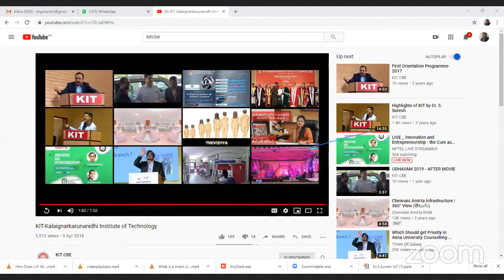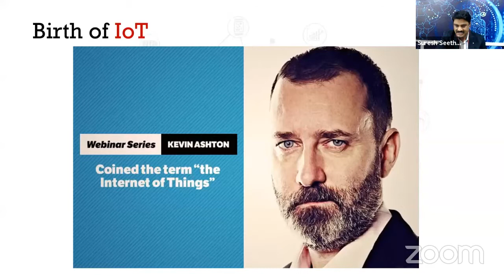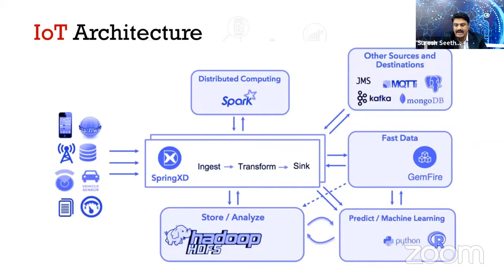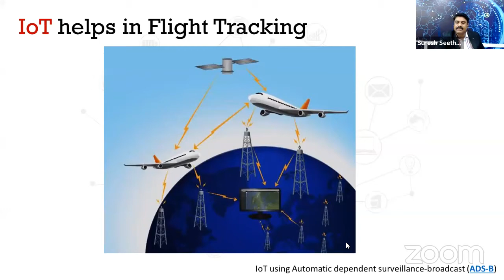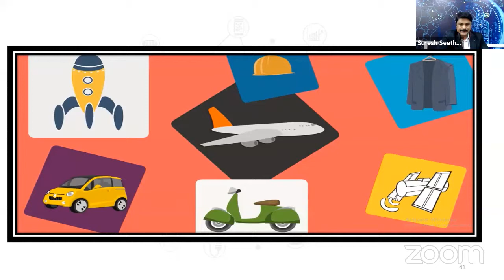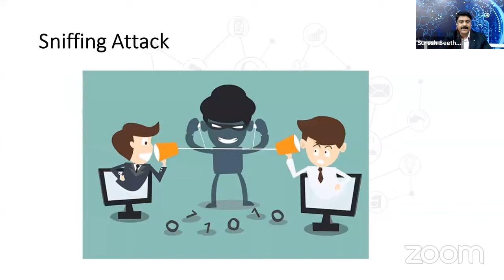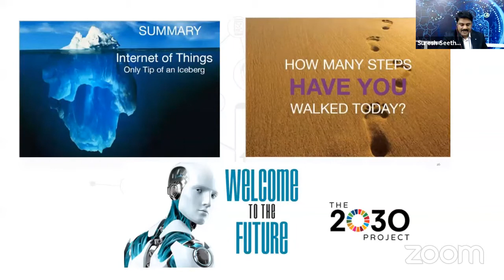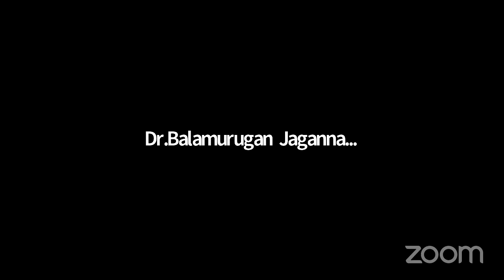IEITVLC-Ursago -Green9 - Online Summer Internship - Day III